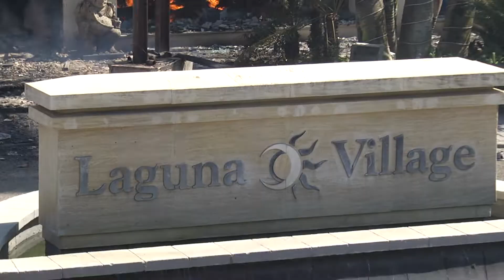Concluye la tramitación urbanística para la reconstrucción del Centro Comercial Laguna Village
El Ayuntamiento de Estepona ha concluido la tramitación urbanística para que se inicie de forma inmediata y urgente la reconstrucción y rehabilitación del Centro Comercial Laguna Village, calcinado por el incendio ocurrido el pasado 29 de agosto